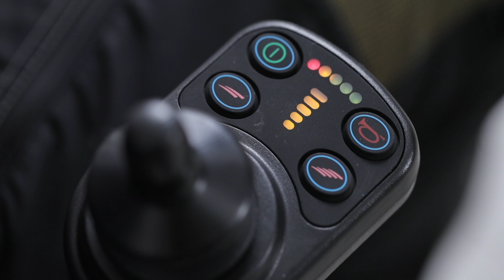조이윙 사용 방법 power Wheelchair Joy wing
노약자 근거리 교통이동 수단 조이윙을 소개합니다.   원터치로 손쉽게 접어 트렁크에 쏘~옥 .  1회 충전 20Km 주행가능 /  몸이  불편해 오래 걷지 못하는 분을 위해 해외 여행시 항공기용 배터리를 렌탈해 드립니다.    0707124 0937로 전화 하시면 시승이 가능합니다.